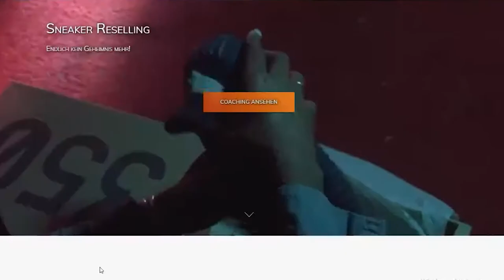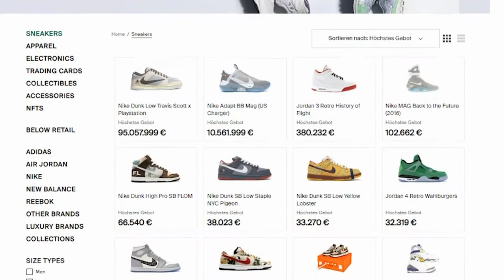WARUM habe ich so viel Geld für Schuhe ausgegeben?!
Schau dir selbst StockX an und bleib auf dem laufenden, wann ich meine Sneaker online stelle. ;) Aber keine Sorge ich werde dazu auf IG ein Announcement machen, wenn es soweit ist.

Seit 2017 coache ich Anfänger sowie erfahrene Marketer im "Social Media Agentur Academy" Programm und helfe ihnen dabei, ihre eigene Social Media Agentur aufzubauen, sowie dafür Kunden zu gewinnen. Wenn du mehr darüber erfahren oder selbst zum Social Media Profi werden möchtest

NG.🍀